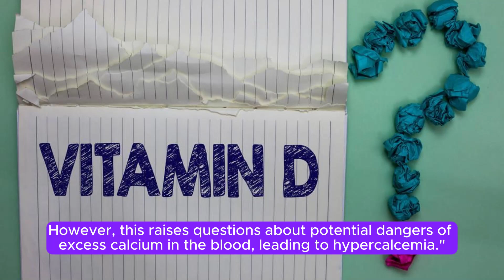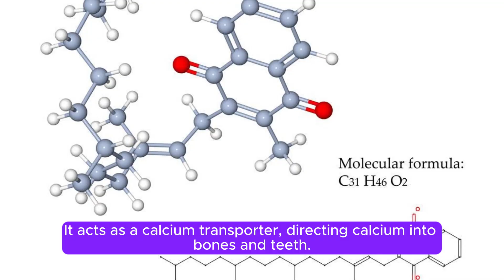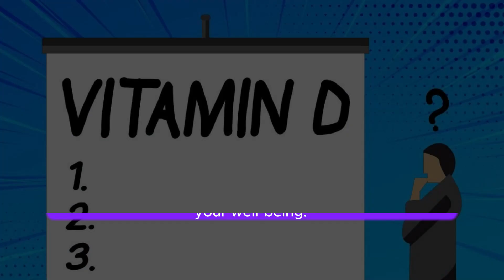The Synergy of Vitamin D3 and K2